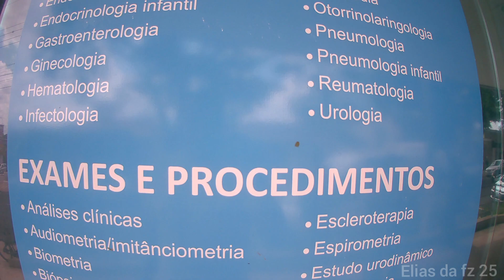AME Itapetininga-SP- AmbulaIatório médico de especialidades